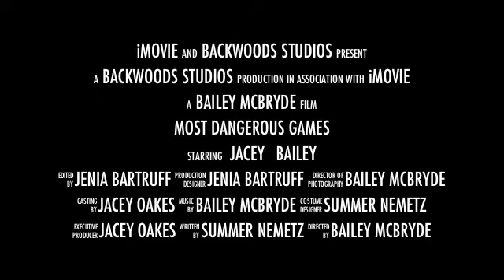The Most Dangerous Games- Bailey, Jacey, Jenia, Summer